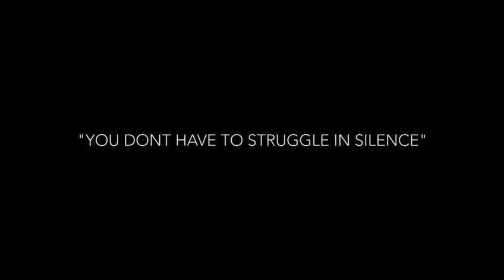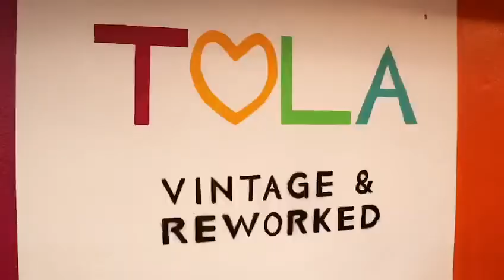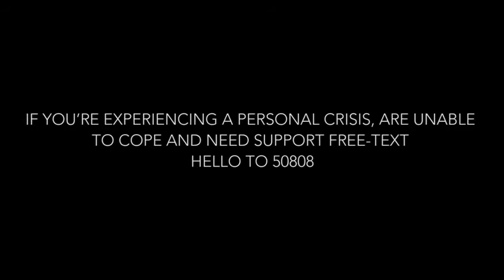Motivational Vlog Mental Health Dublin Covid 19 Pandemic Dublin Ireland Oct 2020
Moctar Fitness Presents Motivational Vlog Mental Health Dublin Corona Virus Pandemic

Exploring mental health issues in Dublin during the lockdown and corona virus pandemic.

A walk through  the streets of Dublin Ireland during First Coronavirus Pandemic October 20/20
Meet and greet locals in Temple Bar Dublin and discuss the affects of mental health .

The Goal is too share in the Experencice of getting motivated ,Mental Health and Everything from Fitness, bodybuilding and nutrition.

Subscribe for Motivational Videos ,Every month we will drop one in between editing behind scenes Fitness/Personal Trainer/Gmy ownership and Nutrend Produtcs for Best resultsfrom  fly on wall Documentaries, Helping You Get Through The Week!

Created and edited by Moctar in Association with Fighter365 and JcintheCosmos Productions